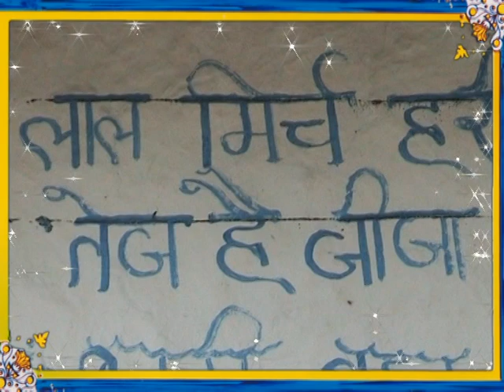Sohan Singh rajput